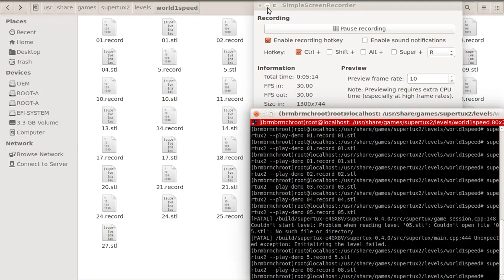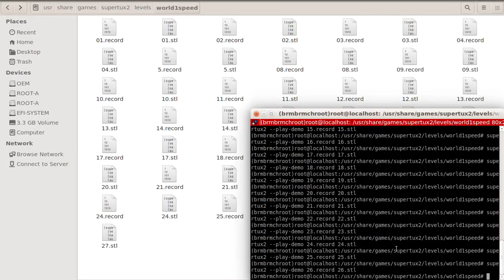SuperTux 0.4.0 Icy Island computer speedrun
You'll have to imagine the worldmap...